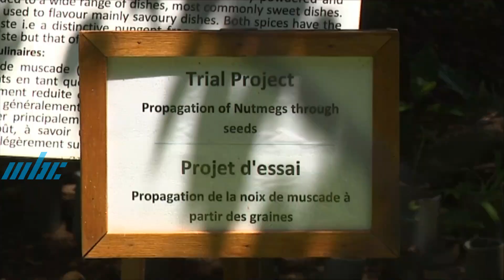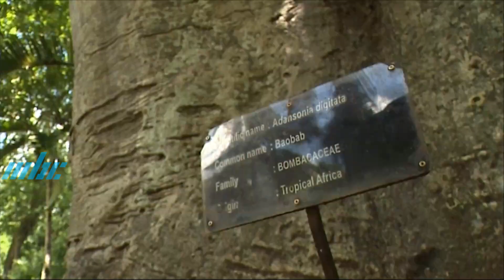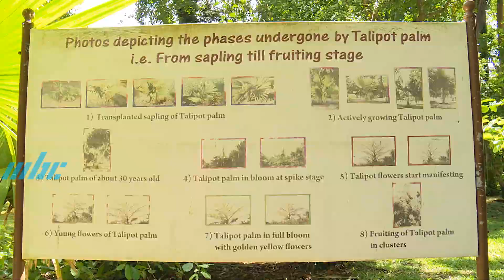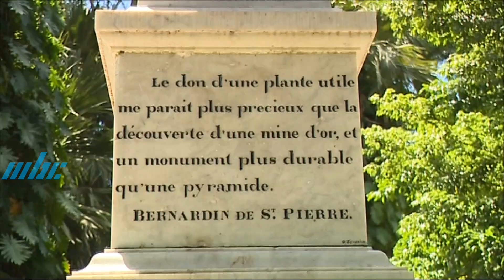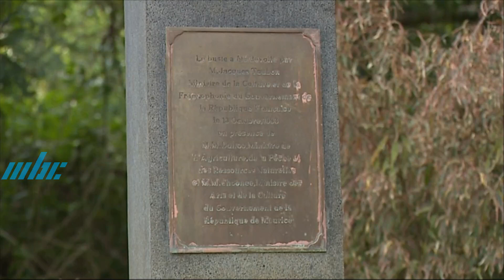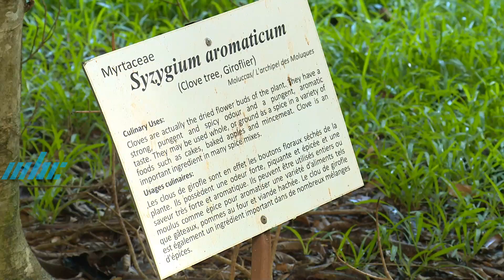Mon Jardin Ma Maison - Le Nénuphar